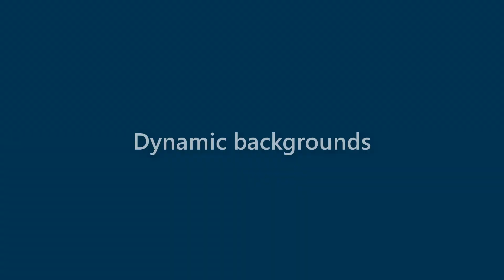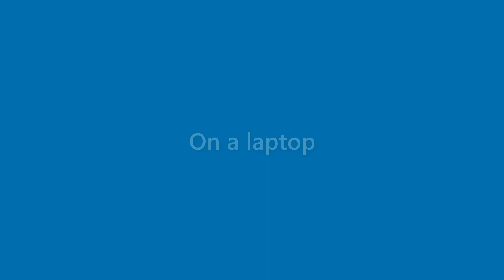Elliott Anthony - appearance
Name Look - Elliott Anthony - appearance. In this video we present "Elliott Anthony" name look and feel in various scenarios.
This video will cover:
How does "Elliott Anthony" look as a personal letterhead?
How does "Elliott Anthony" look on a business card?
How does "Elliott Anthony" look on a computer/laptop screen?
How does "Elliott Anthony" look with different background colors?
How does "Elliott Anthony" look with various fonts?